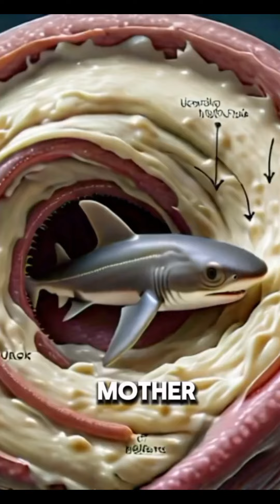Great White Shark Ever